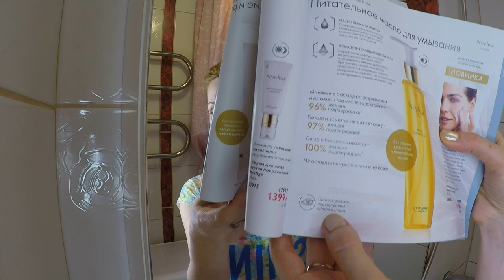ТЕСТИРУЮ ОЧИЩАЮЩЕЕ МАСЛО Для Умывания NovAge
Снимаю косметику новинкой из каталога Oriflame №3-2020 Очищающим маслом для умывания NovAge (код 38828).